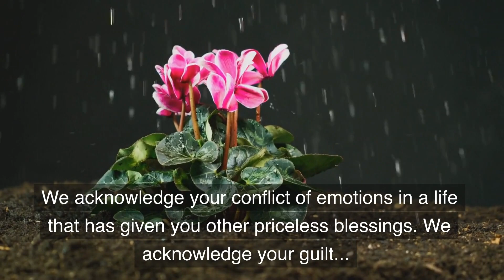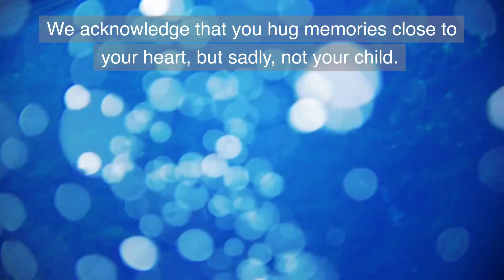Grieving the loss of a child on Mother's or Father's Day: WE ACKNOWLEDGE YOUR LOSS ❤️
Grieving the loss of a child on Mother's or Father's Day can be harder than on other days. We acknowledge your loss. ❤️

If you are a mother or father who is grieving for a child, this video is for you. If you are a friend or family member, send this video to a parent who has suffered the loss of a child. Acknowledging their loss, no matter how many years have passed, is one of the most priceless gifts you can give them.

️To help you on your grief journey, we’re offering 30 Free Printable Bookmarks featuring beautiful grief messages, available

️We’re also offering 52 Free Printable Grief Affirmation Cards, available

We hope these small gifts bring you comfort, strength and hope in your times of need. Feel free to download them for yourself and/or for others who are coping with grief.

Our deepest condolences, we are so sorry for your loss. We welcome your stories.

If your grief is becoming overwhelming or debilitating, reach out for support from family and friends or a therapist. The videos on this channel are for comfort and reassurance, and do not take the place of professional grief counselling.

❤️  VIDEOS DEALING WITH GRIEF AND LOSS, WHICH MAY BE OF INTEREST:

🌻 Worried about my grief? This is for you. (A video to send to family and friends.)

🌻 Remembering your loved one/Grief Journey Playlist: Short, gentle, peaceful videos to help you remember your loved one in a quiet moment, or to reflect on your own grief journey.